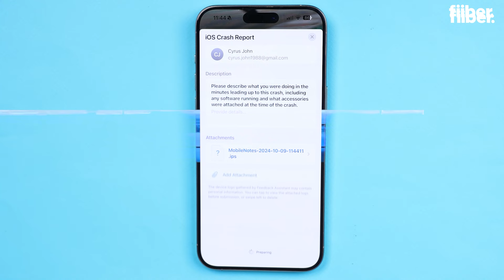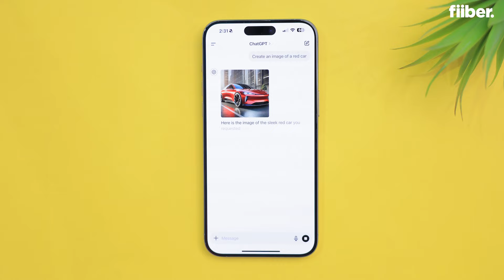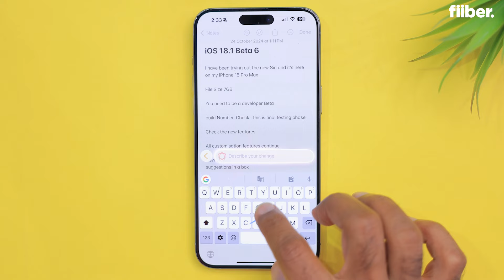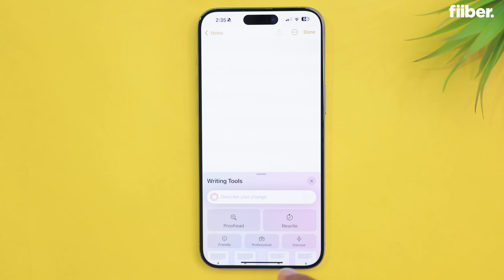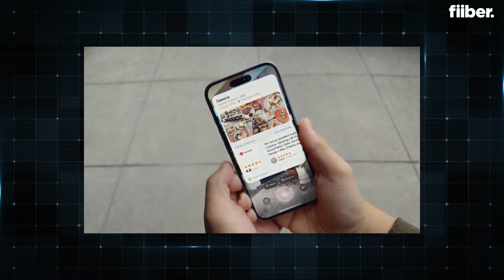iOS 18.2 First Look: How to Get ChatGPT with Apple Intelligence on iPhone? Image Playground & More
In this video, we dive into the iOS 18.2 Developer Beta to explore the exciting new features that Apple has rolled out. From the Image Playground feature look to its ChatGPT integration with Apple Intelligence, we’ll walk you through how these updates will make interactions smoother and smarter.

We’ll also check out the new Writing Tools suggestions that enhance text input across iOS, making everyday tasks more efficient. If you’re curious about how Siri has evolved or what new features to expect in iOS 18.2, this video has all the details you need!

00:00 Intro
00:23 How To Install iOs 18.2 Beta
01:02 Image Playground Feature
01:28 - Genmoji
01:54 Writing Tools Update
03:07 ChatGPT Integration
03:48 Visual Intelligence
04:42 Ending